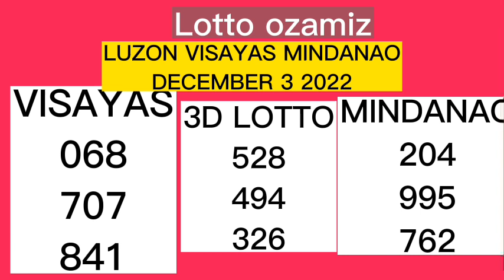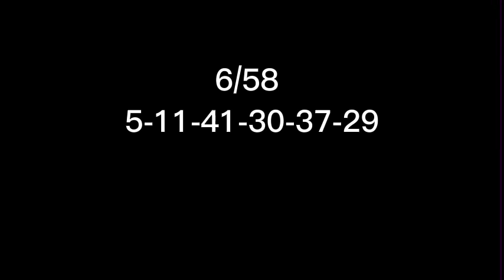PCSO RESULT DECEMBER 3 2022